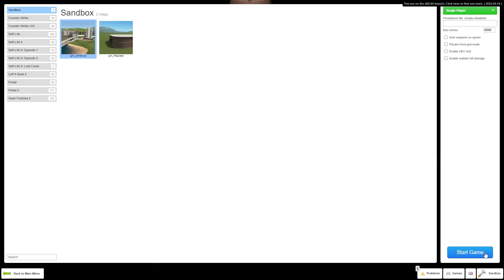garry's mod fun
today i play garry's mod